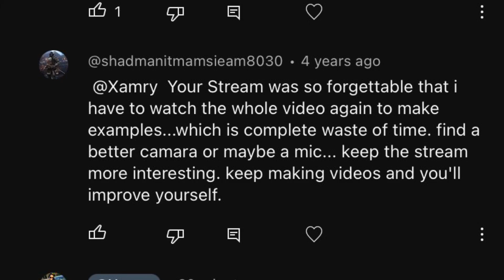When someone’s presentation is modest and with limitations